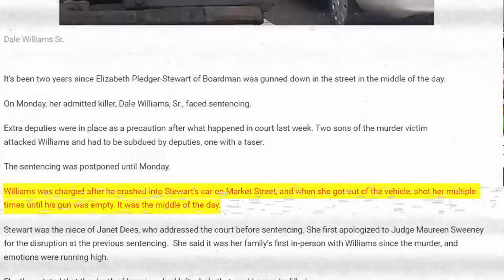CRIMINALI PAZZI RICEVONO LA PUNIZIONE CHE MERITANO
Criminali ricevono la punizione che meritano e reagiscono alla condanna all'ergastolo dopo aver ricevuto la sentenza dal giudice